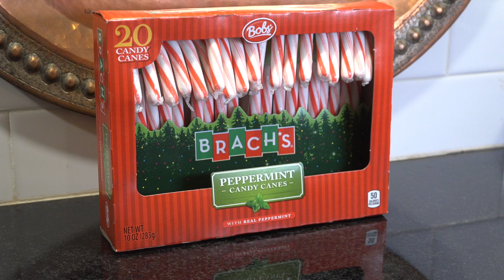Candy Canes and Christmas! A History!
This video is about the history of Candy Canes, and how they became associated with Chrstmas